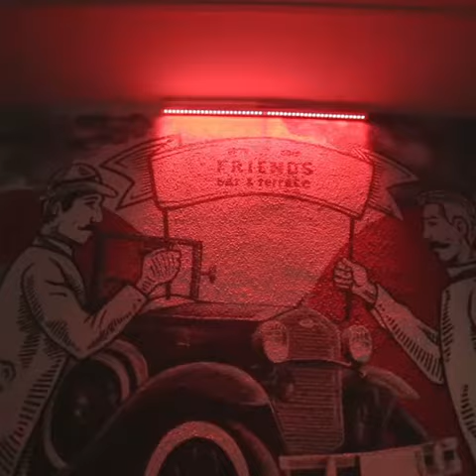Friends bar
Видео от Restoran.kz